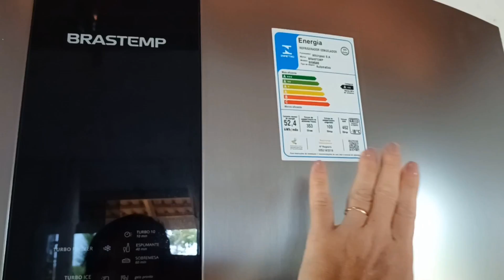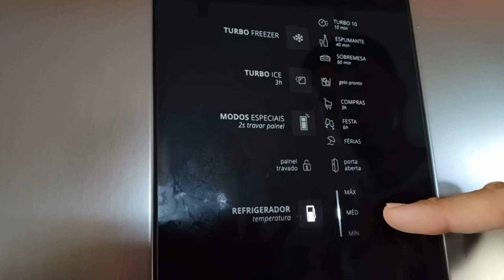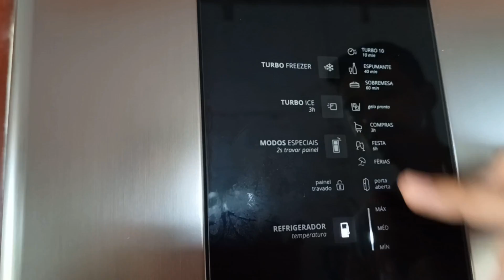A SIRIEMA CANTOU, O SOL RAIOU/UM PÉ DE MANDIOCA VÁRIAS DELÍCIAS/ROÇA E LUGAR DE FARTURA E COMIDA BOA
E-mail para parcerias e divulgação